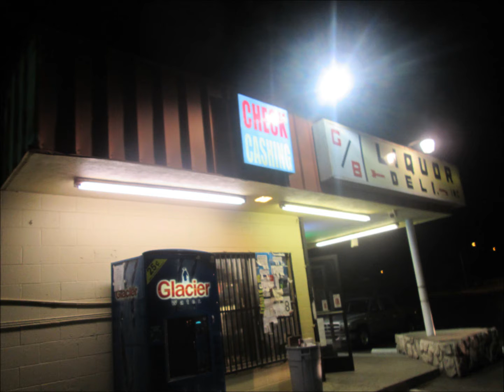red six- no such thing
suck it twice